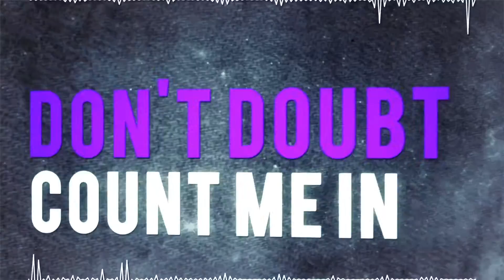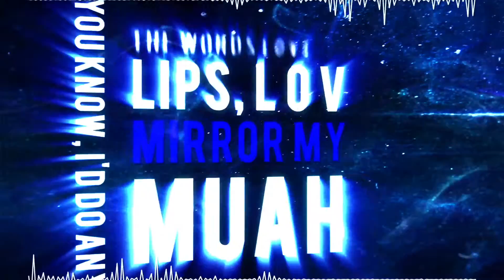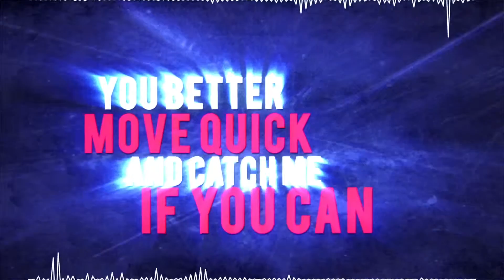Music Lyric Video Maker, Professional Production by GREATHSD.com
Need an animated lyric video production and professional lyric video maker for your rap rnb track?